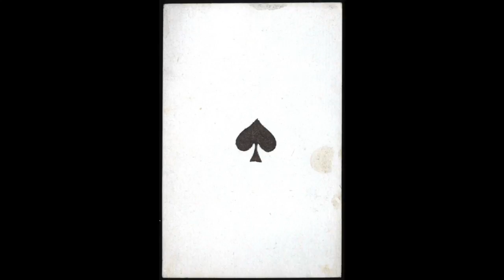Poker Face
Snake Anthony